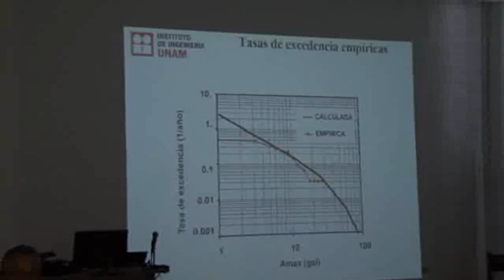Explican el análisis probabilista